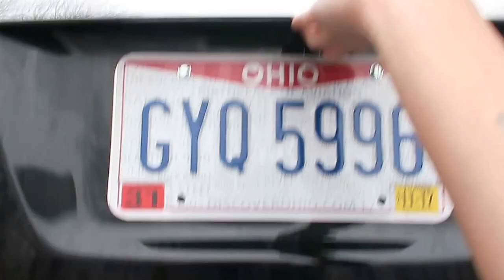CHRISTMAS AT GRANNY'S! | VLOG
Follow us to Evansville, Indiana to celebrate our first Christmas as a family! ♥ We wish all of you a Merry Christmas & Happy New Year!